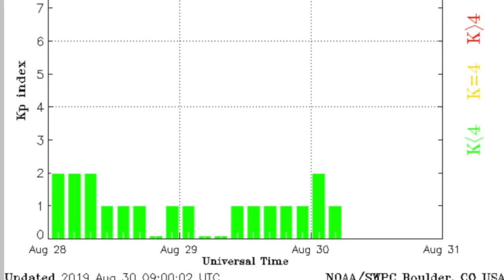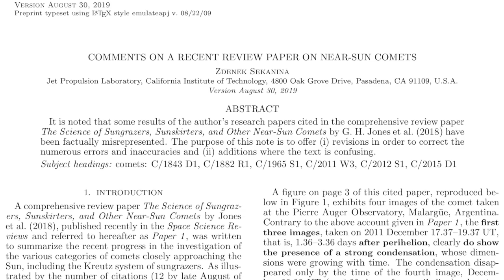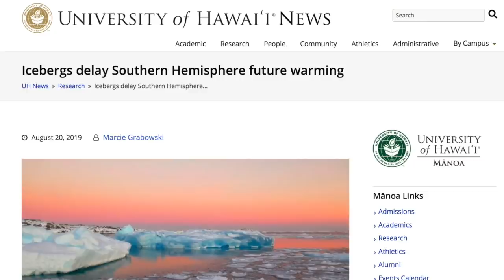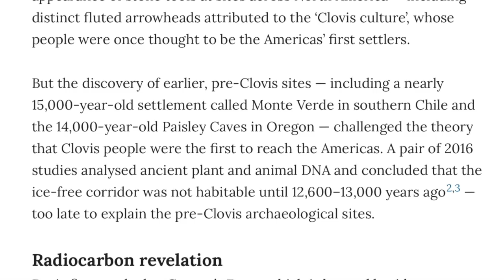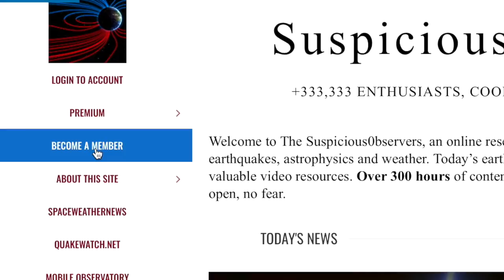DARPA Bunkers, USA Quake, Ice, Hurricane | S0 News Aug.30.2019